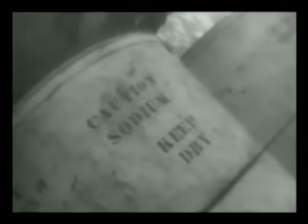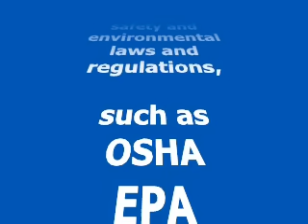The Disposal of Sodium, 1947 Washington State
This film clip shows US Army disposing of drums of metallic sodium into Lake Lenore, an alkaline lake in the Grand Coulee area of eastern Washington State, in 1947.  The barrels were rolled off a cliff onto the frozen surface of the lake where they were machine-gunned to expose the sodium.   The reaction of sodium with water produced an estimated 162,000 cubic feet of hydrogen gas which then caught fire, producing a spectacular series of explosions.  Several dozen passing motorist stopped to watch as a gentle mist of corrosive sodium hydroxide came down.  The Army paid for repainting the cars.  The War Assets Administration and the Washington State Department of Game had evaluated the impact of this disposal on the lake beforehand and concluded little effect on the lake and wildlife, but were concerned about the safety of the workers that would be involved.  This clip is from a January 13, 1947 newsreel available at the Internet Archive and the details of this disposal are reported in the 1991 book, Uses of Ecology: Lake Washington and Beyond, by W.T. Edmondson.